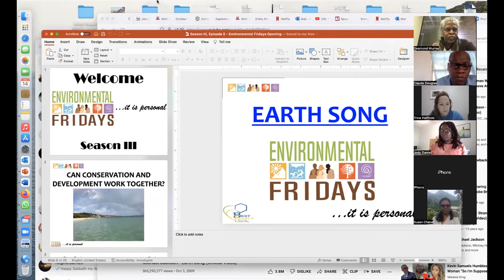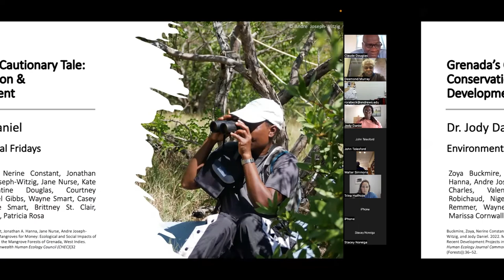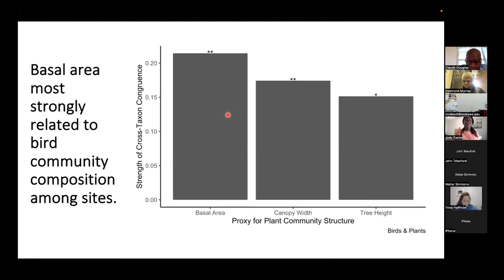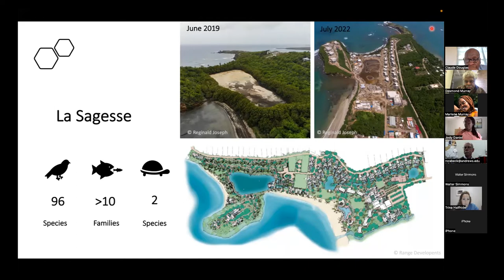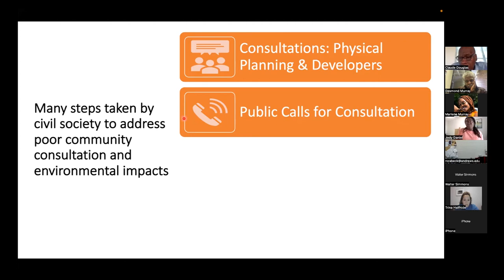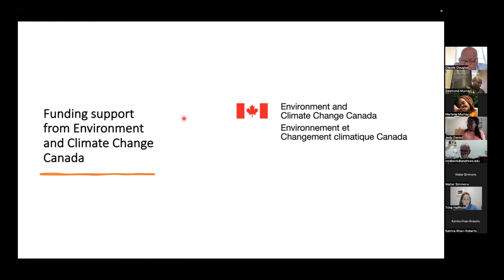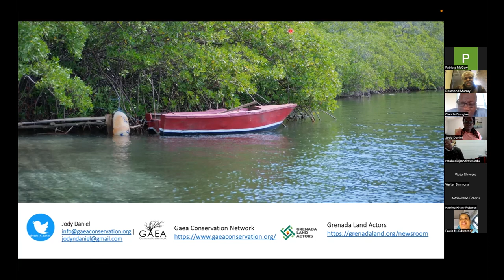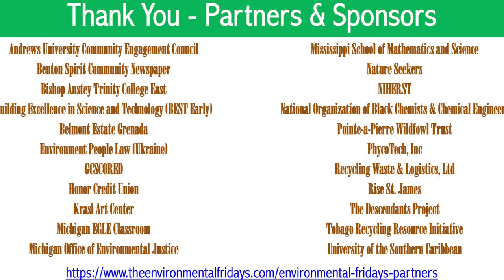Jody Daniel, "Grenada’s Cautionary Tale: Conservation & Development" (EF III, Ep. 5)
Welcome to Season III, Episode 5 of Environmental Fridays it is personal.

"Grenada's Cautionary Tale: Conservation and Coastal Development" - with Dr. Jody Daniel, Grenadian scholar and environmental activist.

Our co-host for Episode 5 is Sociology Lecturer Claude J. Douglas, T. A. Marryshow Community College, St. George's, Grenada.

Guest Speaker Bio:
Dr. Jody Daniel is a community and wetland ecologist interested in how changes in environmental conditions, whether driven by climate or land use activities, affect biological communities. She applies tools and concepts from landscape ecology, community ecology and geography to investigate how plants, birds and aquatic macroinvertebrates are likely affected by climate and land use. Besides her work in the Reinsurance industry as Data Scientist, she is the Executive Director of Gaea Conservation Network in Grenada – a non-governmental organization focused on biological monitoring and citizen science. She holds a Bachelor’s (BSc) degree in Biology (magna cum lade) from St. George’s University, Grenada, a Master’s (MSc) in Natural Resources Management from the University of Manitoba, Canada, and earned a PhD degree in Ecology and Environmental Biology from the University of Waterloo, Ontario, Canada.

Co-Host Bio:
Claude J. Douglas is a Lecturer in Sociology and an immediate past Chair of the Social Sciences Department at the T. A. Marryshow Community College (TAMCC) for ten consecutive years and a former member of the College’s Academic Board. He is a self-published author of seven books on social and political issues in Grenada and the Caribbean. Douglas is also the author of two professional articles titled: The Seventh Day Adventist Church in Grenada published in the Encyclopaedia of Caribbean Religions and The Grenada Revolution and Religion published by Cambridge Scholars Press. Mr. Douglas was the recipient of the 1992 J. Antonio Jarvis Award for excellence in sociology at the University of the Virgin Islands, St. Thomas campus and was named among the university’s 50 most influential graduates at its 60th anniversary celebration. He also conducts social impact assessment for a number of environmental scientists and consultants in Grenada.

If your organization wishes to become an Environmental Fridays partner and have your logo on display, contact Dr. Murray.

If you are interested or know someone (individual, group, class, school, etc) interested in supporting Environmental Fridays as a viewer, presenter, co-host or donor, please contact Dr. Desmond Hartwell Murray, Associate Professor of Chemistry and Founding Director of Environmental Fridays at and/or .